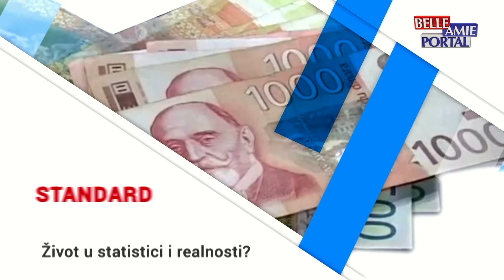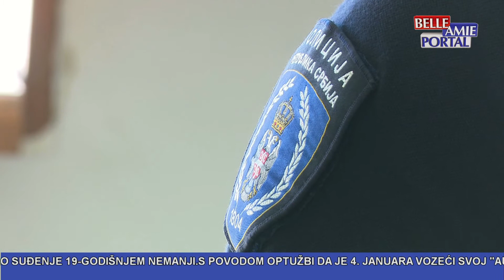Između redova 26.03.2021.